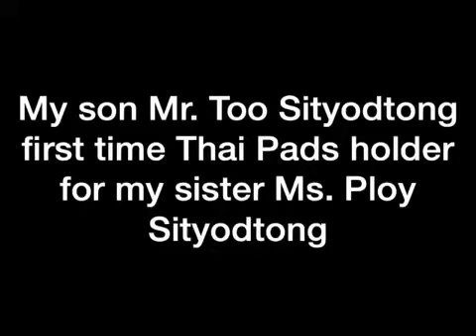SITYODTONG FAMILY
My son Mr.Too first time Thaipads holder for my sister Ms.Ploy Sityidtong